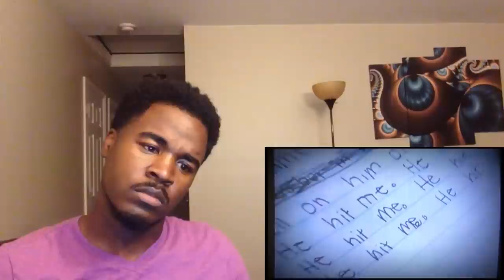Michael Carroll-Alyssa Lies-Reaction